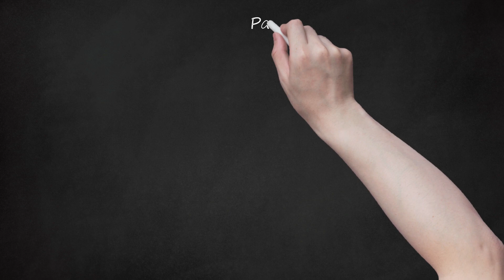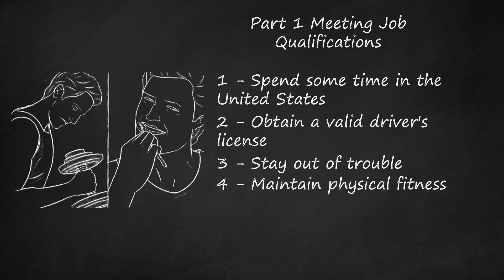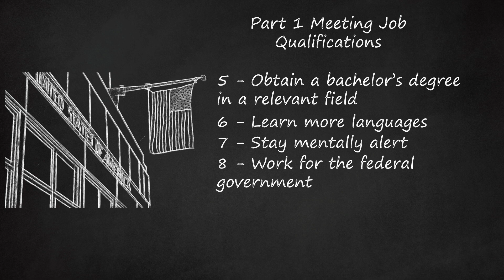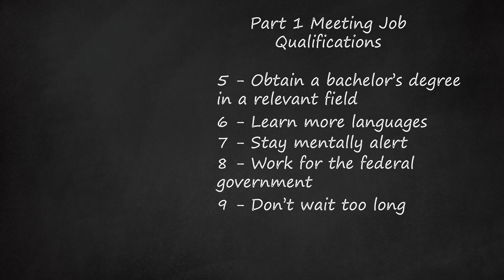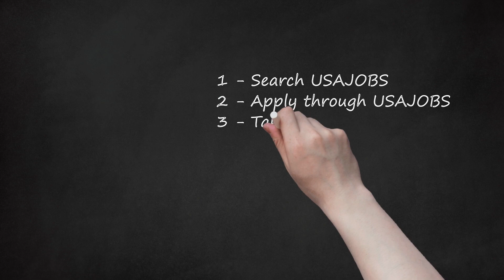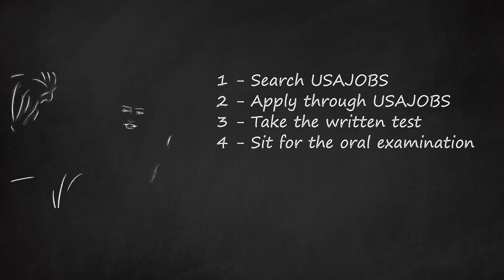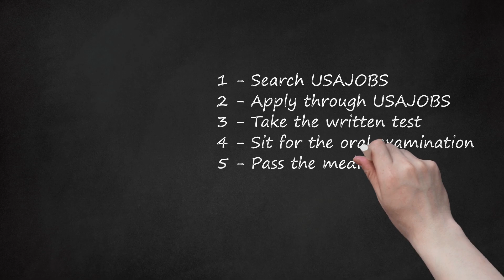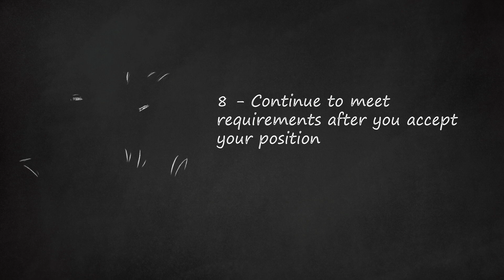How to Become an Immigration Officer